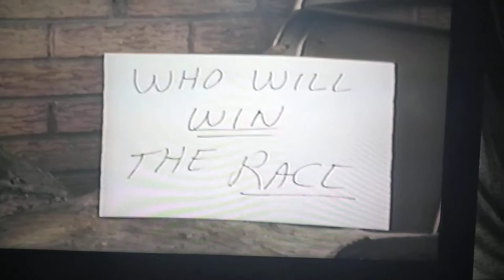1988 rematch between the tortoise (terrapin) and the hare (rabbit). 😉